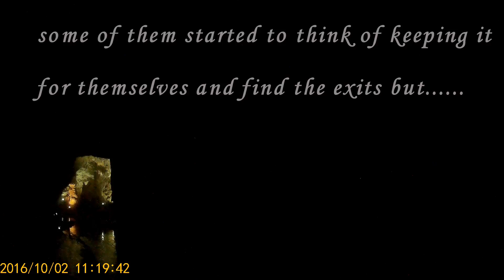VJT Adventures - "Natural Treasure Hunt"